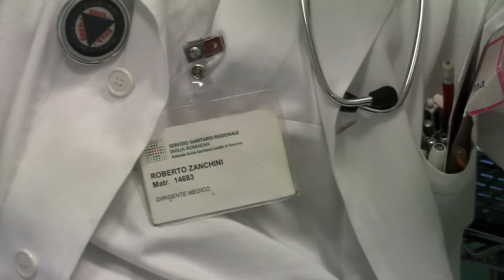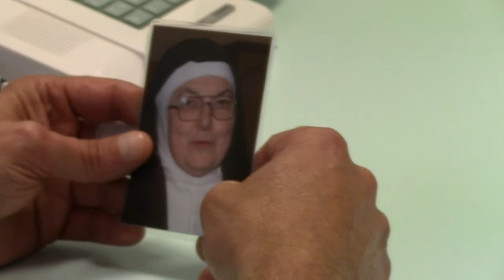Carmelitane Ra-Sr.M.Pia di Gesù- Testimonianza del Dott.Roberto Zanchini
Per sr. M. Pia anche la malattia
era un'esperienza di vita importante,
che lei ha sempre vissuto con la più grande forza,
con tutta l'esuberanza della vita che portava in sé.
E nella malattia ha sempre vissuto
gli incontri e i confronti con i medici
come una possibilità di crescita in umanità.
Il lungo percorso fatto con il Dott. Zanchini,
suo ematologo all'Ospedale di Ravenna,
ne è un esempio.